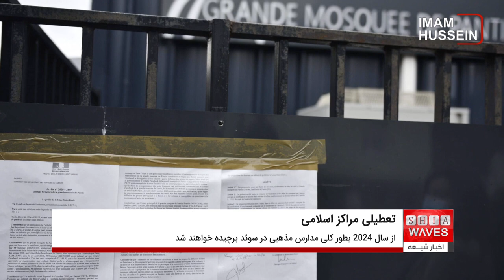تعطیلی چند مرکز اسلامی در فرانسه و سوئد - گفتگو با سراج الدین میردامادی، روزنامه نگار ساکن فرانسه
منابع خبری از تعطیلی یک مرکز اسلامی در شهر مونپولیه در جنوب فرانسه خبر دادند.
روز چهارشنبه 16 نوامبر فرمانداری شهر مونپولیه با صدور اطلاعیه ای اعلام کرد که یک مدرسه آموزش قرآن و یک سالن نمازخانه در حومه جنوبی شهر مونپولیه به بهانه آنکه فاقد مجوز فعالیت بوده تعطیل شده است.
در این مرکز بیش از 90 کودک و نوجوان بصورت هفتگی با قرآن و زبان عربی آشنا می شدند اما بازرسان فرمانداری مدعی شدند که در خلال این آموزش های مذهبی ایده های افراطی به کودکان و نوجوانان آموزش داده می شده است.
همزمان دولت سوئد نیز تلاش می کند ضمن محدود سازی مدارس اسلامی، قانونی را به تصویب برساند که بطور کلی مدارسی که آموزش مذهبی می دهند در سوئد ممنوع شود.
لینا اکسلسون وزیر آموزش سابق سوئد در ابتدای سال میلادی جاری اعلام کرده بود این پروژه ابتدا بازگشایی مدارس جدید مذهبی بویژه اسلامی را بطور کلی ممنوع و مدارس موجود هم اجازه افزایش دانش آموز نخواهند یافت و از سال 2024 بطور کلی مدارس مذهبی در سوئد برچیده خواهند شد.
سخت گیریها در زمینه فعالیت مراکز اسلامی و مساجد و بویژه مدارس اسلامی و کلاسهای قرآن با قدرت گرفتن احزاب راست افراطی در برخی کشورهای اروپای غربی تشدید یافته است.